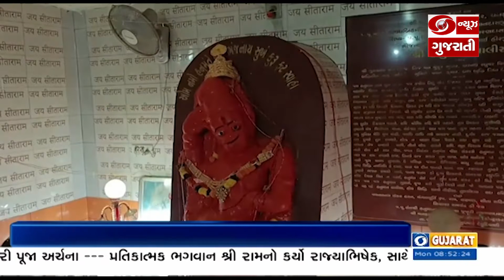અરવલ્લી : કાળી ચૌદશ નિમિત્તે ધનસુરાના પવૈયા હનુમાનજીના મંદિરે દર્શનાર્થી ઉમટ્યા l 24-10-2022